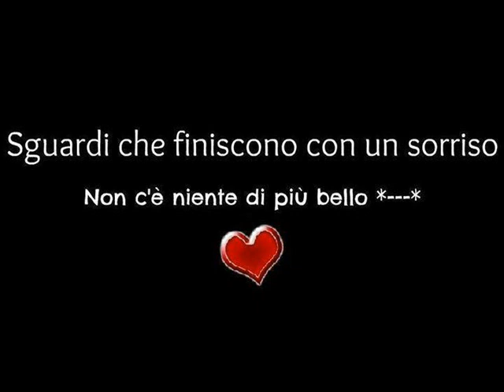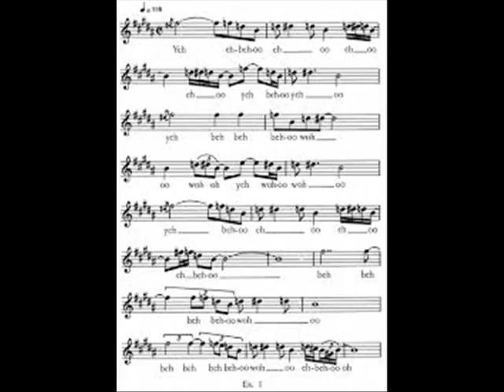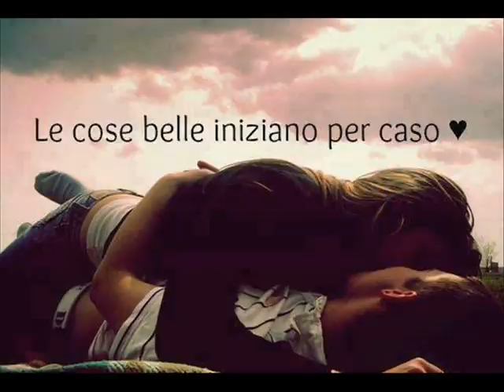FEEL Cover by Paolo Vox